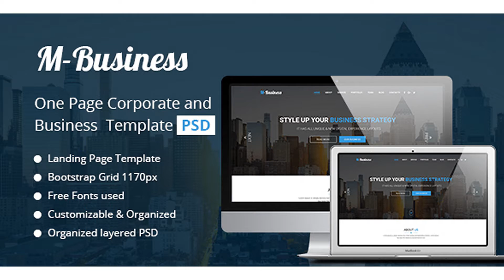M-Business One Page Corporate and Business Template | Themeforest Website Templates and Themes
M-Business One Page Corporate and Business Template Fully Layered PSD files organized by layered name and Free Fonts are used. You can put your image by using smart object. Creative Layout and Smart. Super Clear and Clean Layout! This simple, clean and professional theme will help you to build websites with a modern and elegant style. Simple and Smart PSD Template has been designed using 12 columns based on bootstrap 1170 pixels grid system Features : Unique and Modern Style. Based on 1170px Grid System Easy to make HTML. Easy to customize. Easy to change color. Easy editing of text and images. Modern and Creative Design. Fully Layered PSD Files. RGB Color Mode. 72 DPI Resolution. Modern and Creative Design. Super Clear and Clean Layout. Awesome and Creative Design. Free Google Fonts. Free fonts & icons used. Named layers for easy identification. Free Font : Roboto Font-Awesome Images Used: freepik unsplash Note: All images are just used for preview purpose only and NOT included in the final purchase files. File Include : PSD Files. Help.txt File.
 Last Update 7 February 17 Created 7 February 17 High Resolution Yes Layered Yes Graphics Files Included Photoshop PSD Minimum Adobe CS Version CS2 Pixel Dimensions 9186x1600 Tags bootstrap grid, business, creative agency, DifferentCoder, gradient, home pages, landing, landing pages, M-Business, modern design, one page, parallax, portfolio, responsive

download M-Business One Page Corporate and Business Template | Themeforest Website Templates and Themes